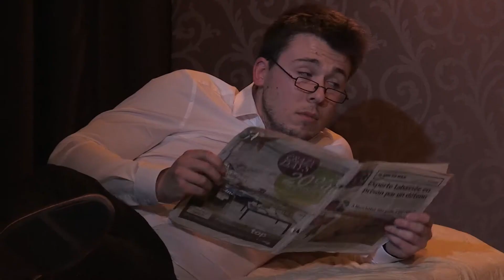News du 19.05.2016 - Le monte-plats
Rire, angoisses, questionnement et suspens sont les maitres mots du huis clos « Le Monte-plats » d’Harold Pinter, joué par le théâtre Côté Court. Une pièce à découvrir à la salle communale de Givrins du 20 au 28 mai.